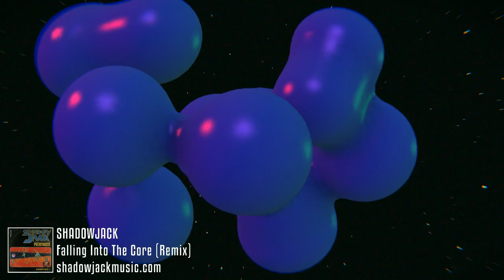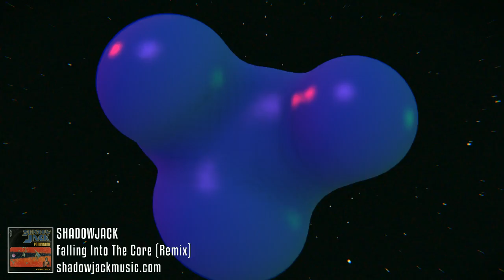Shadowjack - Pathfinder Chapter 1 - Falling Into The Core Remix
Pathfinder pushes forward and develops the ambient and cinematic atmospherics established on First Bloom. Chapter 1 is the beginning in a multi-part journey through the universe and beyond. Recorded and mastered at 48k/24-bit. Includes bonus 3440 × 1440 px Ultra-Wide desktop wallpaper.